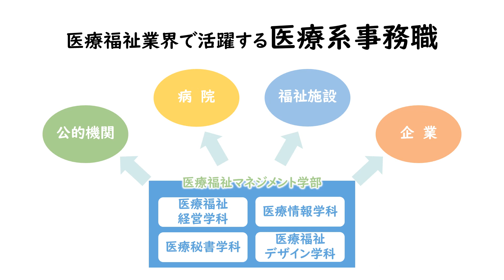医療福祉人になる「医療系事務職」【川崎医療福祉大学】